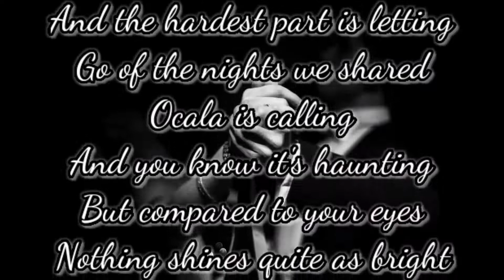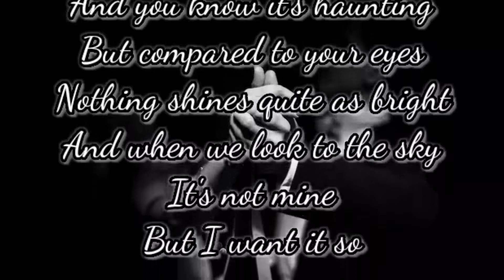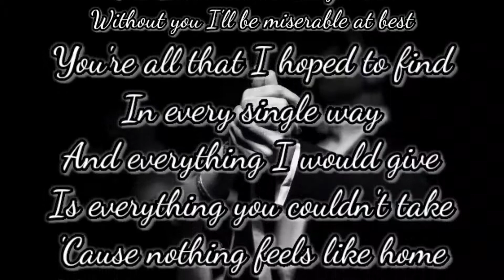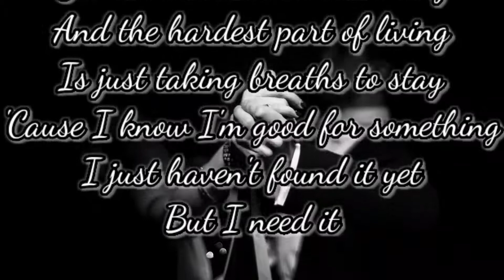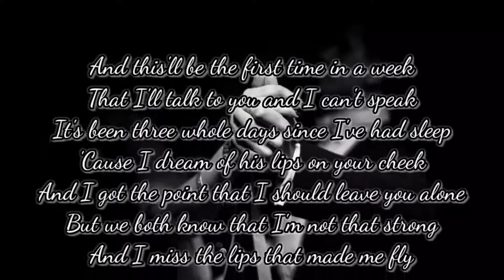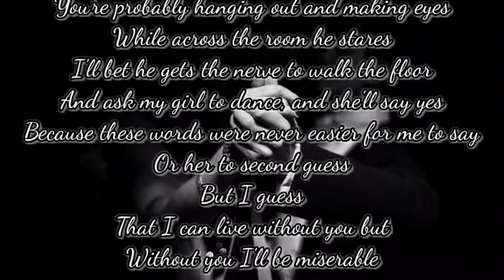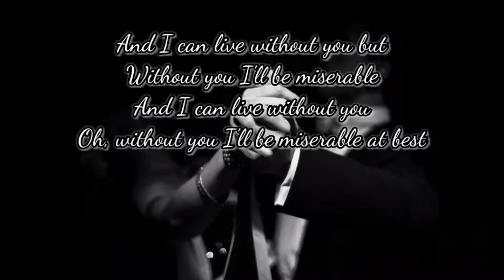Unicorn Poop - Miserable at Best (Screamo Cover)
What's UP☝️ unicorns? Screamo cover of Mayday Parade's Miserable at Best

Katie, don't cry, I know
You're trying your hardest
And the hardest part is letting
Go of the nights we shared
Ocala is calling
And you know it's haunting
But compared to your eyes
Nothing shines quite as bright
And when we look to the sky
It's not mine
But I want it so

Let's not pretend like you're alone tonight
I know he's there and
You're probably hanging out and making eyes
While across the room he stares
I'll bet he gets the nerve to walk the floor
And ask my girl to dance, and she'll say yes
Because these words were never easier for me to say
Or her to second guess
But I guess
That I can live without you but
Without you I'll be miserable at best

You're all that I hoped to find
In every single way
And everything I would give
Is everything you couldn't take
'Cause nothing feels like home
You're a thousand miles away
And the hardest part of living
Is just taking breaths to stay
'Cause I know I'm good for something
I just haven't found it yet
But I need it

So let's not pretend like you're alone tonight

And this'll be the first time in a week
That I'll talk to you and I can't speak
It's been three whole days since I've had sleep
'Cause I dream of his lips on your cheek
And I got the point that I should leave you alone
But we both know that I'm not that strong
And I miss the lips that made me fly

And ask my girl to dance, she'll say yes
But I guess
Without you I'll be miserable
And I can live without you but
And I can live without you
Oh, without you I'll be miserable at best